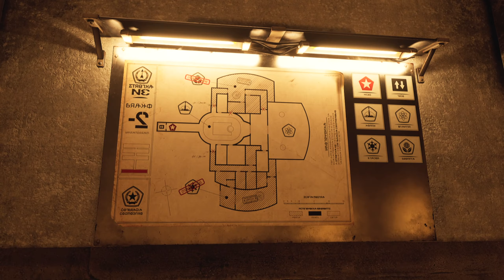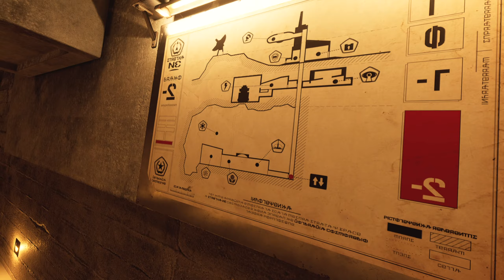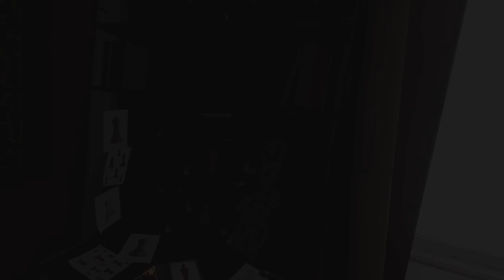레드매터VR - 3화: 경비시설, 주거시설 👾🤖 Red Matter Oculus Quest 2 오큘러스 메타 퀘스트2 퍼즐 방탈출 능지 추천 갓겜 풀영상 공략 Game Play